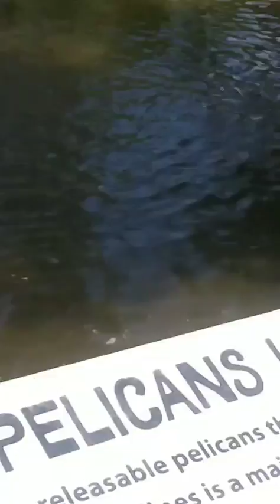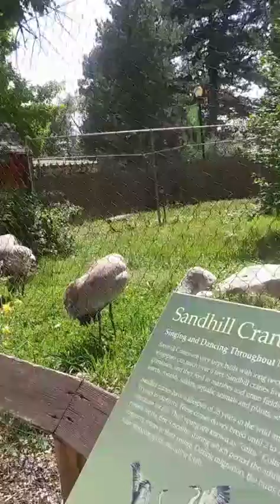Tracy Aviary part 1